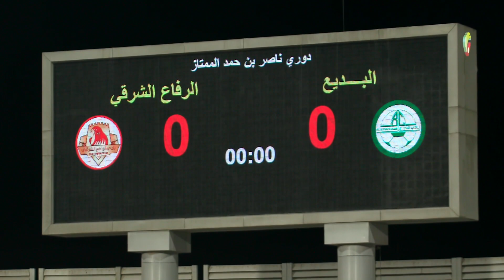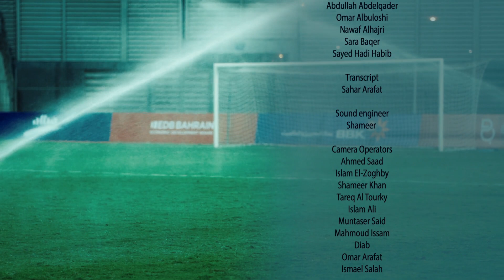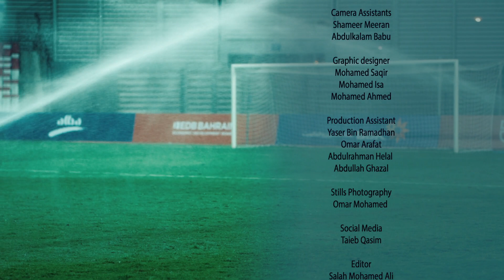أهل الكُرة | الموسم الثالث الحلقة ٣| Ahl Alkoora | 3 Episode 3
Presented By
Abdullah Abdulkader

Content Producers
Abdullah  Abdulkader
Sara Baqer

Sound engineer
Mohamed Alshaikh

Camera Operators
Ahmed Saad
muntaser
Atef Alzawadi
Tareq
Austin Bahatti
Ahmed Saad
Eslam Ali

Camera Assistants
Shameer Meeran
Abdulkalam Babu

Graphic designer
Mohamed Saqir
Mohamed Isa

Production Assistant
Yaser Bin Ramadhan
Omar Arafat
Abdulrahman Helal

Stills Photography
Ali Alawadhi

Ali Althahaba

Director
 Taieb Qasim

 Producers
Saleh Nass

دوري_ناصر_بن_حمد #
الدوري_البحريني #
أهل_الكرة #
القدم #
البحرين#